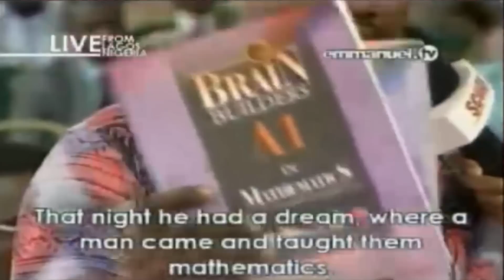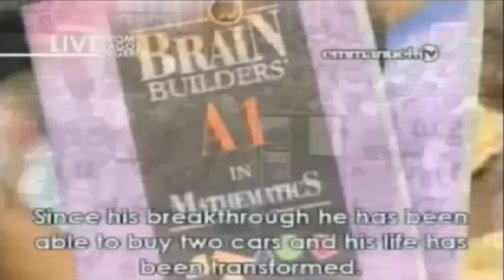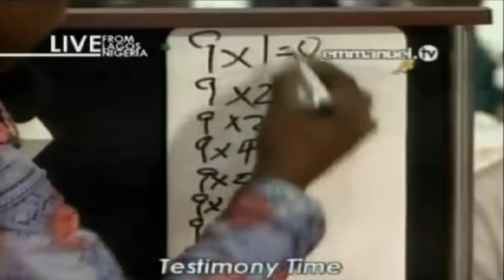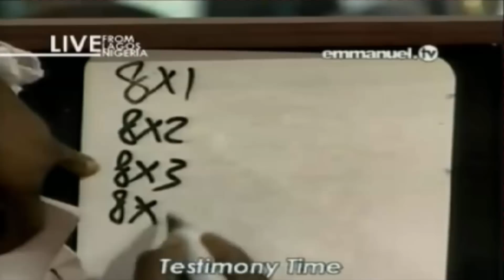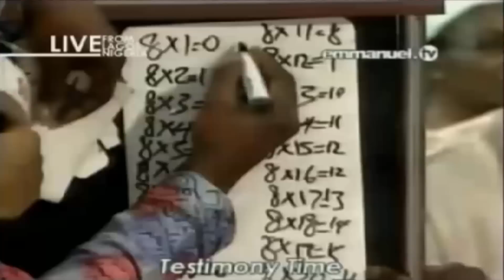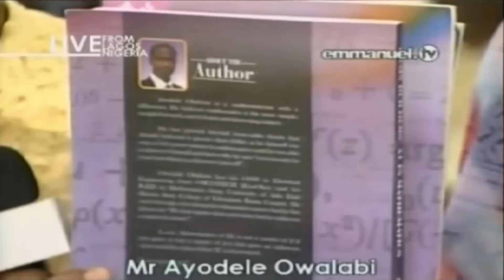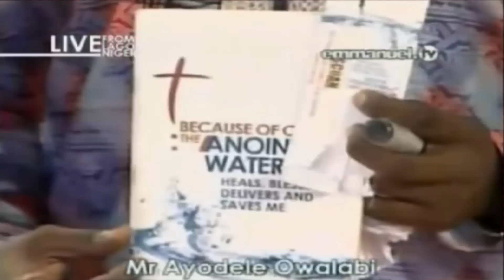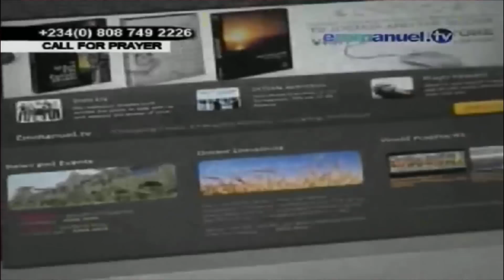SCOAN 02/11/14: The Godly Inspired Mathematician Testimony. Emmanuel TV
SCOAN
Sunday 02 November 2014 Live Service
Testimony Time
The Godly Inspired Mathematician Testimony
Emmanuel TV